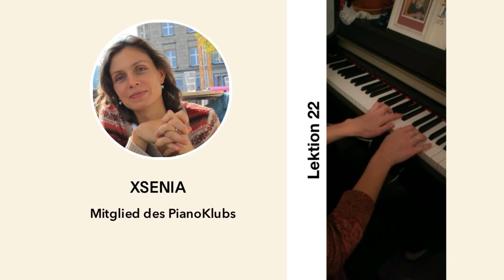Klavier lernen online ist bequem. Mit App von PianoKlubEM hast du Zugang zu Videolektionen und mehr.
Bei der PianoklubEM lernt Ksenia nicht von Grund auf zu spielen.Sie hatte eine große Pause vom Klavierspielen, aber sie ist wieder dabei. Das Lernen im Klub war die perfekte Lösung für Ksenia, denn die Video-Lektionen dauern nicht länger als 35 Minuten. Ksenia teilte ihren Unterrichtsplan: ". Ich schaue mir die ganze Lektion an, dann gehe ich die schwierigen Teile noch einmal durch, übe und wenn ich nicht gut bin, dann melde ich mich für eine Online-Beratung. Nach der Beratung klappt alles wunderbar .".

Im Video ist Ksenias Ergebnis nach 7 Monaten Trainings.
Lektion 22 "Traumlied", Komponist-Aniko Drabon
Lektion 23 "Der Fisch"-Aniko Drabon
Lektion 27 "Big Ben", Satz-Aniko Drabon
Lektion 28 "Das Karussell", Komponist-Aniko Drabon

Wenn du auch davon träumst Klavier spielen zu lernen, dann nehme in einem kostenlosen Schnupperkurs teil. Es ist für Anfänger und Fortgeschrittene geeignet. Es wird dir helfen, dich mit der Methodik und dem Format des Klubs vertraut zu machen. Du wirst lernen, wie du schnell die Noten im Bass- und Violinschlüssel findest und dein erstes Stück (eine Komposition aus dem Film "Braveheart") spielen kannst, auch wenn du noch nie Klavier gespielt hast.
Und du kannst dein Traum schon jetzt verwirklichen!

Hier kannst du die kostenlose Checkliste von PianoklubEM "Was du brauchst, um mit dem Klavierspielen anzufangen" herunterladen. Das wird dir helfen, deinen Unterricht richtig zu organisieren.